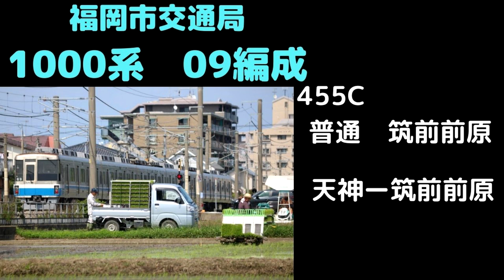【走行音】 福岡市交1000N系09編成 天神ー筑前前原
455C　普通　筑前前原
収録車両：1018
天神ー筑前前原

録音機：PCM－D10
マイク：AT9943